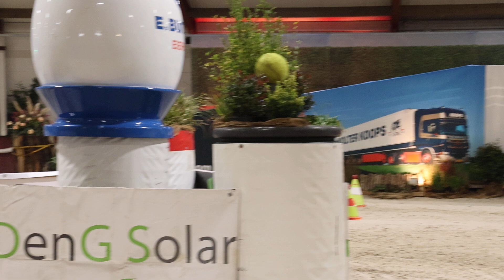Fahrturnier Nijkerk 1.11.2024